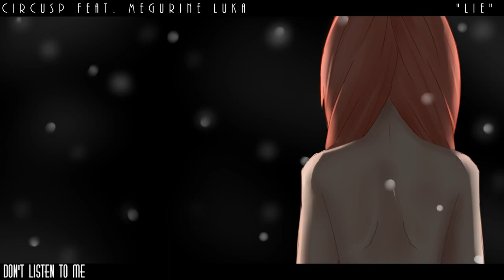【Sonika】Lie【VOCALOID Cover】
"I don't know how you can't see through my facade!"

A classic CircusP song. The first part of the Lie/Love series.

Original song by CircusP
Vsqx by wasureru